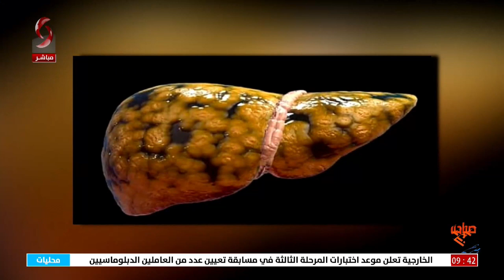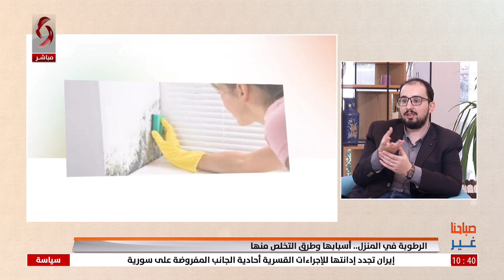صباحنا غير 2023/5/25